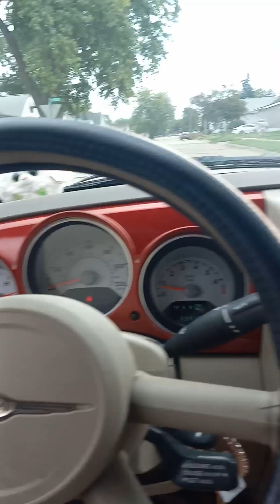TAKEING TBE FOOD I FOUND GIVING IT TO PEOPLE HELPING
I took all that food I found and stuff that lady's house and I just dropped it off I got a text her so she knows it's out there and I'm sure she'll be thrilled over those pants for her everything else will still probably give away so it's all about helping and I'm glad I can help more people today today's a good day I got to help more people like And subscribe it's about helping people and sharing thoughts and dreams